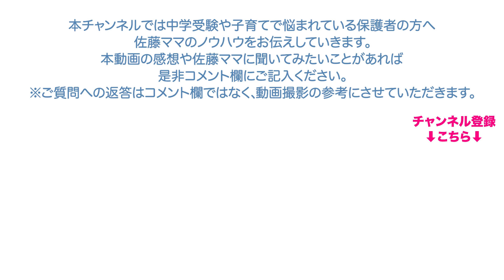【佐藤ママが語る！】「接続詞の訓練方法」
いつも見させていただいています。タメになる情報をありがとうごじます。国語の公開学力テストで接続詞の問題を必ず落としなかなか点数があがりません。何か良い訓練方法はありますか？よろしくお願いします。

【企画・編集】
浜学園